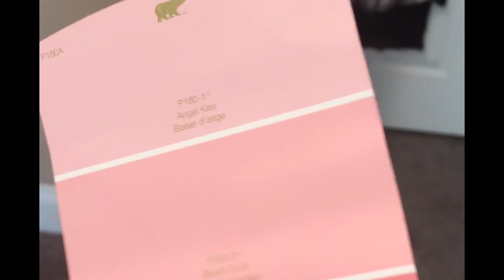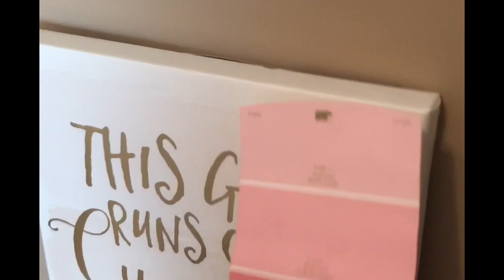Clean With Me/Cleaning Motivation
Need some cleaning motivation? I have you covered. I want to bring you into my home to show you my cleaning routines and how I am currently developing some systems to GET MY LIFE TOGETHER.  This video was previously recorded two weeks ago during my Sunday evening cleaning (took awhile to upload due to editing and upload issues).